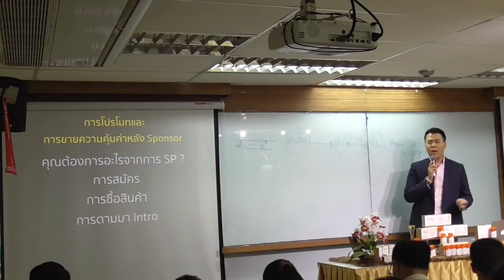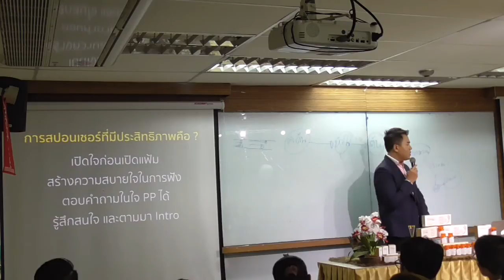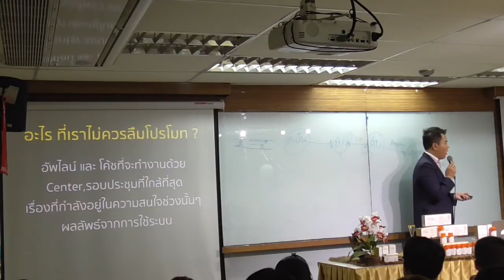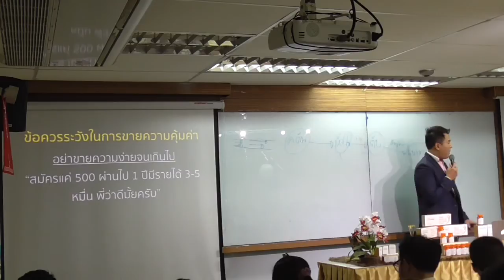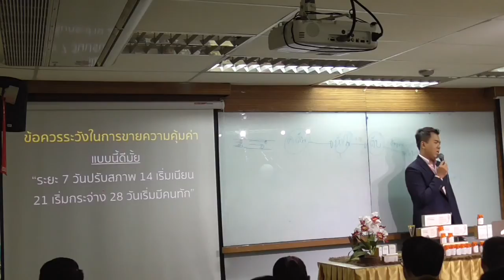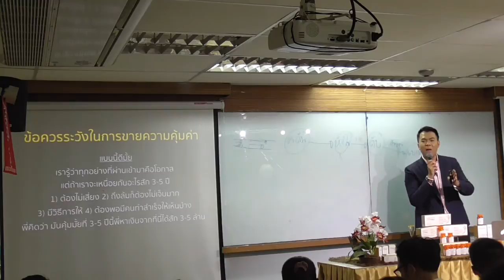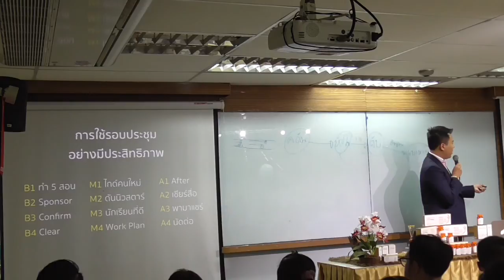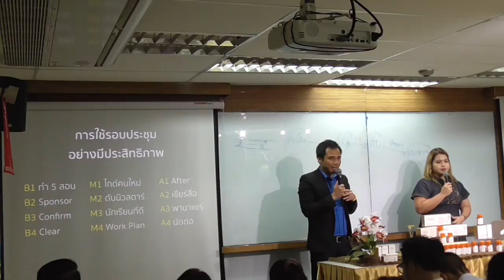พี่จา - เทคนิคการโปรโมตและการขายความคุ้มค่าหลังสปอนเซอร์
The Victors Center
14/7/2016